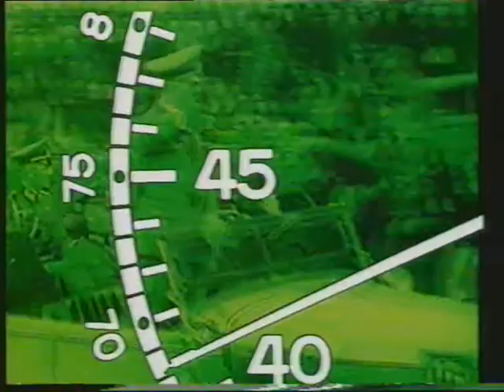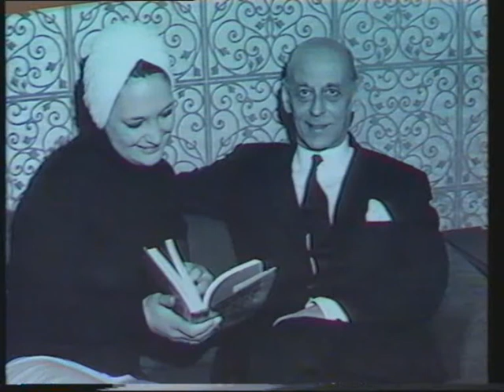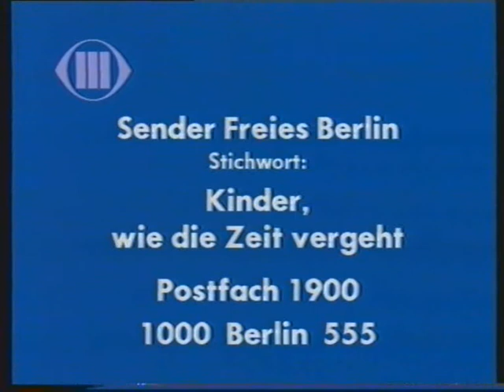SENDUNGS-ERINNERUNG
SENDUNG: KINDER WIE DIE ZEIT VERGEHT -
MODERATION:  DÉNES TÖRZS ,

N3 - NORDDEUTSCHES FERNSEHEN
NIII